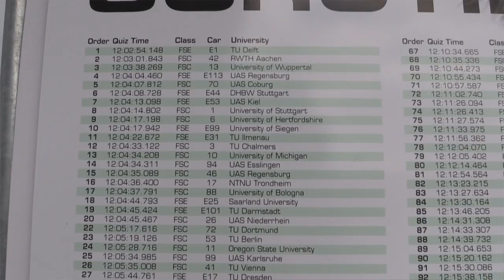Delft Report: FSG Edition - Episode 2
This is Tuesdays report about our arrival at FSG in Hockenheim. Watch us build our campsite and meet some people from other teams at the paddock.

Tomorrow the DUT13 arrives so watch our next report for exclusive footage of the scutineering of our car and our main competitors.